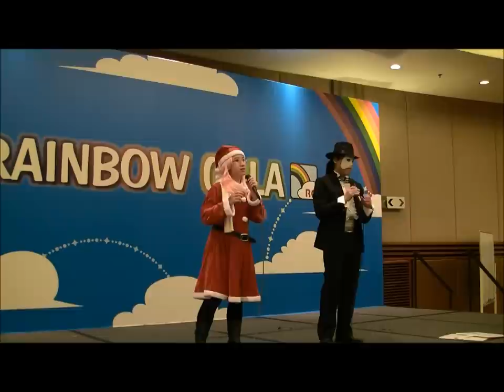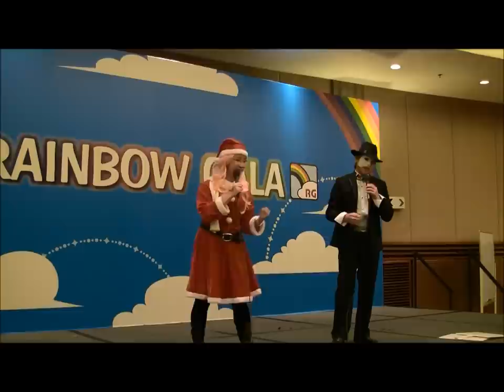動漫廢物 Gag Show 7@RG 8 - Santa of the Opera_Part 2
元祖GAG SHOW組合，重臨RG！
夏目貝、漫遊者Cosplay登場！分飾聖誕女郎、新八、阿桂、有森裕二！

由第一集GS以來，再度合作，會有咩火花爆？